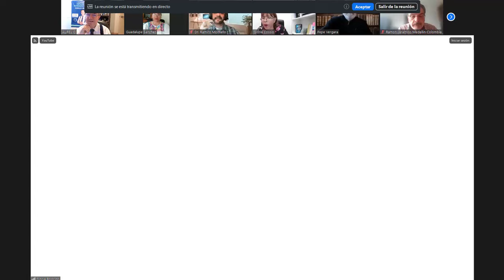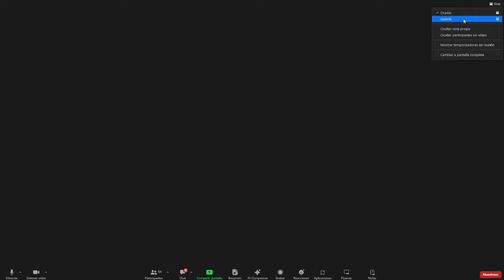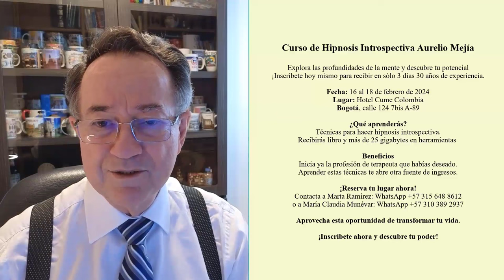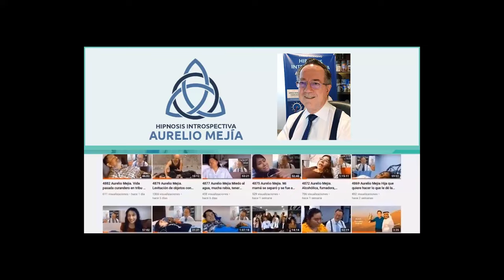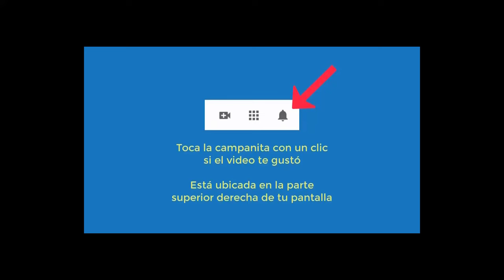5914 COMUNICACIÓN MEDIUMNICA con Alicia Zabala, Gloria Cossío y Aurelio Mejía, Taza Café 4 feb. 2024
Comunicación Mediumnica con Alicia Zabala, Gloria Cossío y Aurelio Mejía, Taza de Café 4 febrero 2024.
La comunicación mediumnica es el proceso mediante el cual un individuo, conocido como medium, actúa como un canal o intermediario entre el mundo físico y el mundo espiritual, facilitando la comunicación con entidades, energías o seres que se cree que existen más allá de nuestra realidad tangible. Esta forma de comunicación se practica en diversas tradiciones espirituales y culturales en todo el mundo.
Veamos algunas características importantes de la comunicación mediumnica:
1. Canalización de mensajes: En la comunicación mediumnica, el medium puede recibir mensajes, impresiones, imágenes o sensaciones que se cree que provienen de entidades espirituales, como seres queridos fallecidos, guías espirituales, ángeles u otras formas de inteligencia espiritual. El medium puede transmitir estos mensajes a través de palabras habladas, escritas, gestos o incluso a través de arte como la pintura o la música.
2. Clarividencia y clariaudiencia: Algunos mediums pueden experimentar clarividencia (visión psíquica) o clariaudiencia (audición psíquica), lo que les permite ver o escuchar información que no está presente en el plano físico. Estas habilidades pueden utilizarse durante las sesiones mediumnísticas para recibir mensajes o percepciones sobre eventos pasados, presentes o futuros.
3. Trance y estados alterados de conciencia: En ciertas formas de mediumnidad, el medium puede entrar en estados de trance o en estados alterados de conciencia que facilitan la comunicación con entidades espirituales. Durante estos estados, el medium puede permitir que una entidad espiritual tome control temporal de su cuerpo o de su voz para comunicarse con los presentes.
4. Validación y discernimiento: Durante una sesión mediumnística, es importante que tanto el medium como el receptor busquen validación y discernimiento sobre la autenticidad de los mensajes recibidos. No todas las comunicaciones pueden ser precisas o útiles, y es fundamental mantener un sentido crítico y una mente abierta durante el proceso.

CURSOS DE HIPNOSIS EN 2024:
Bogotá: febrero  16 al 18.
Ciudad de México: mayo 16 al 18.
Las Vegas: mayo 23 al 25.
Madrid: junio 14 al 16.
Munich, Alemania: junio.27 al 29.
Lima, Perú: Septiembre.
Medellin, Colombia: noviembre.